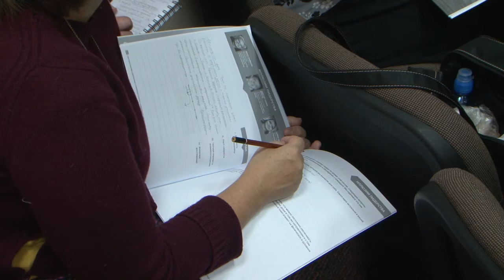Глобальный лидерский саммит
В Новосибирске состоялось открытие Глобального лидерского саммита